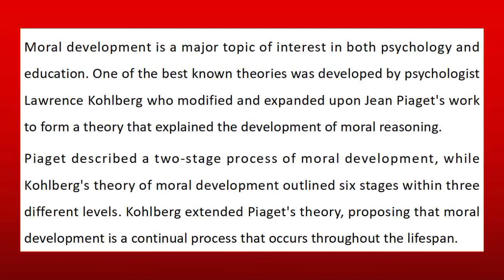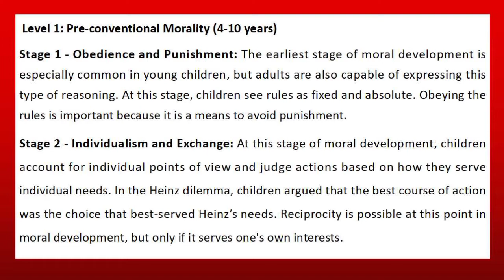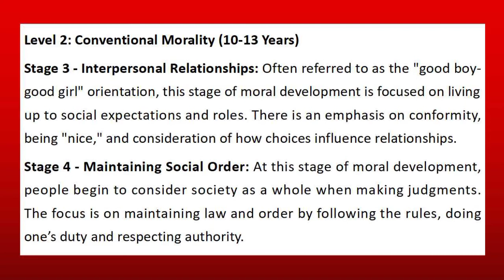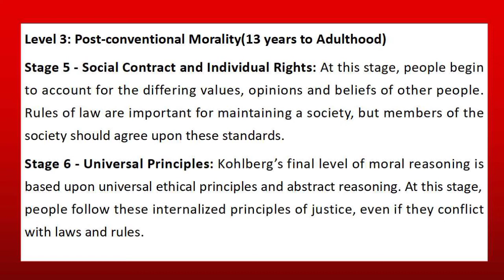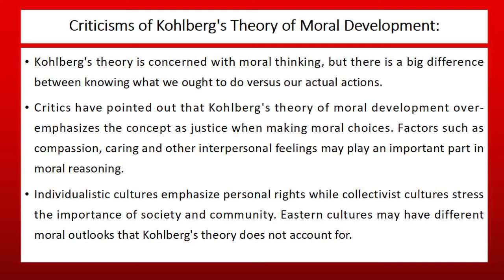Theory of Moral Development: Lawrence Kohlberg